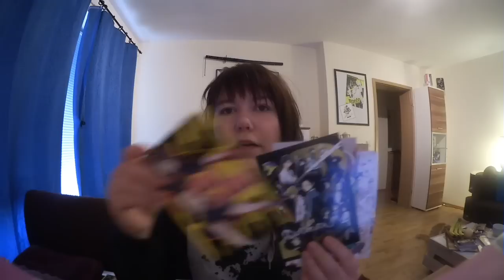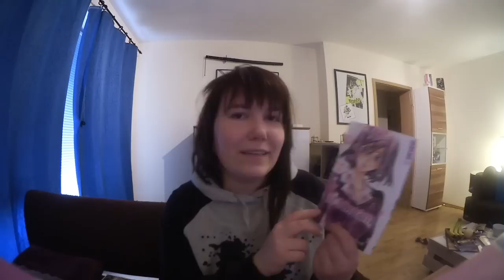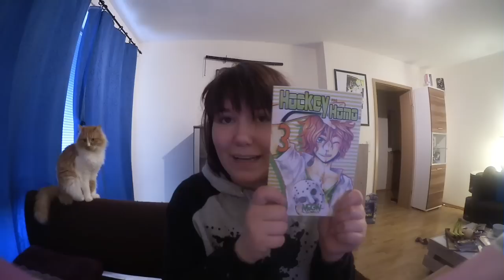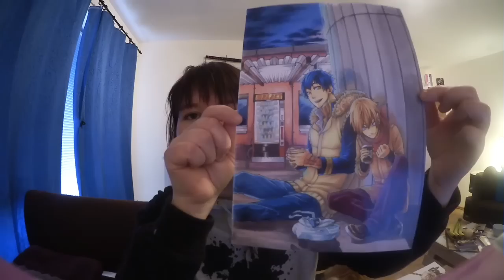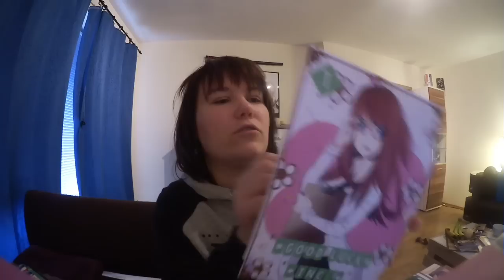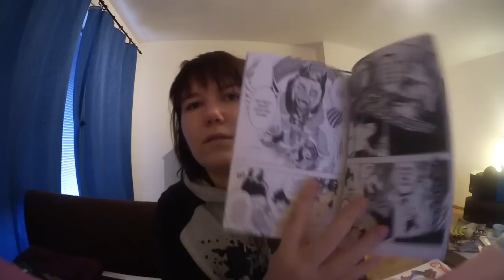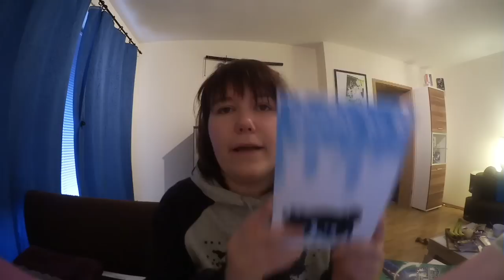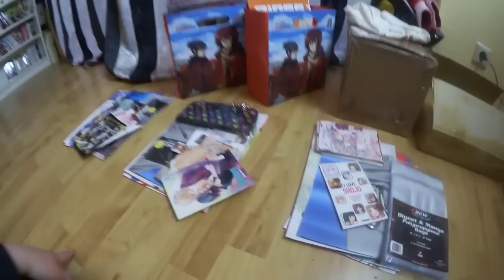MCC Einkäufe :3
Von der Couch, vor die Cam x´D